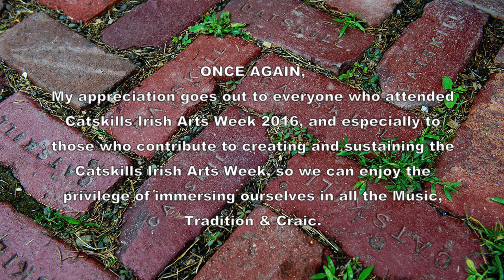Common Room/Sat Night::Caroline O'Shea: Weary 'Alone:Catskills Irish 2016 #141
Caroline O'Shea shares a song "Weary of Lying Alone" with friends gathered at the annual Saturday night Common Room Session.  Catskills Irish Arts Week 2016 #141.